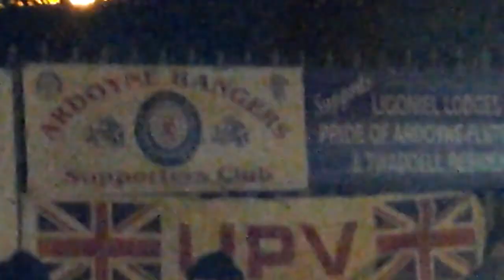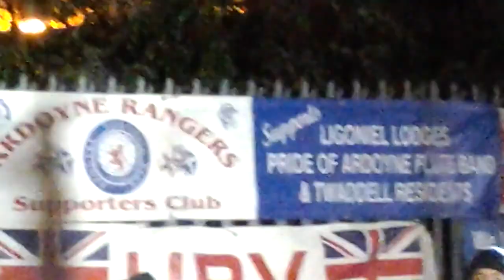DAY 133 ORANGE ORDER ATTEMPT TO WALK HOME ARDOYNE ROUNDABOUT 21`ST 11TH